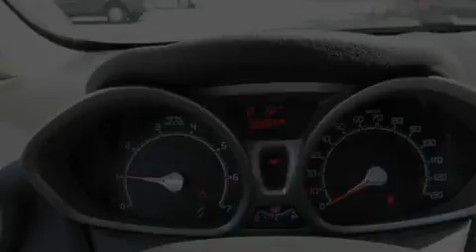2011 Ford Fiesta Redmond WA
We are proud to present this 2011 Ford Fiesta .

 Year : 2011

 Make : Ford

 Model : Fiesta

 Engine : 1.6L L4 DOHC 16V

 Trans . : Automatic

 Exterior : Candy Red Met

 Miles : 25

 Interior : Char Black Cloth

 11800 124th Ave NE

 2011 Ford Fiesta Kirkland WA